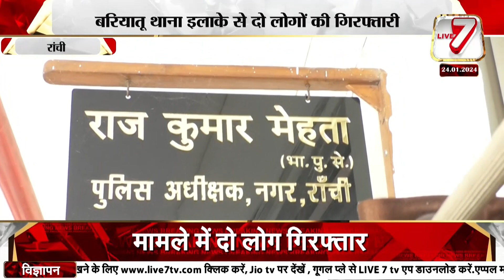बैन नशीली दवाइयां बेचने वाले चढ़े पुलिस के हत्थे,अब तक 45 गिरफ्तार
रांची: प्रतिबंधित नशीली दवाई बेचने वाले चढ़े पुलिस के हत्थे, बरियातू थाना इलाके से दो लोगों की गिरफ्तारी

live7BHARAT
jmm news
Ranchi update
Jharkhand update
Congress News
BJP news
Cm viral news
cm news
breaking news